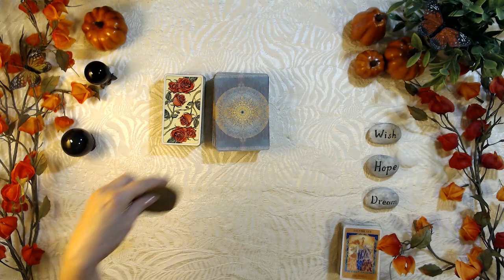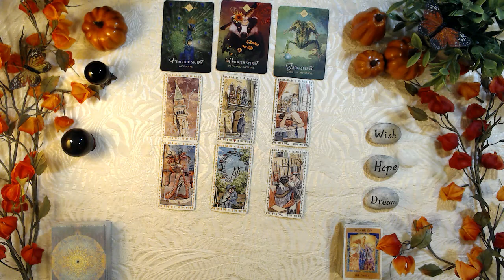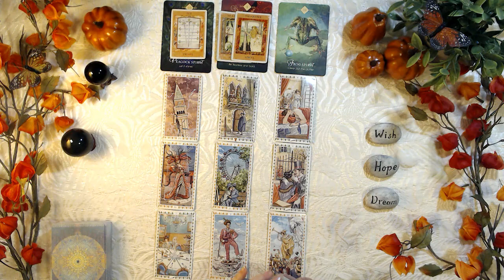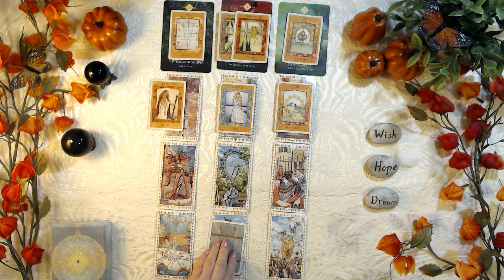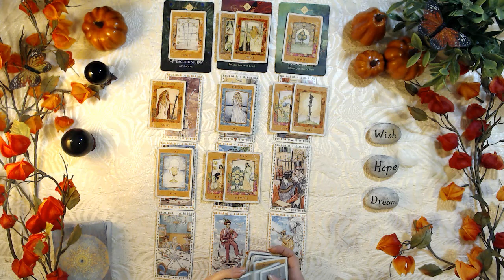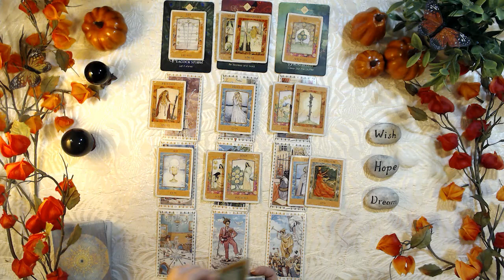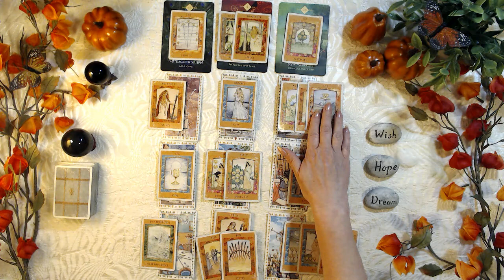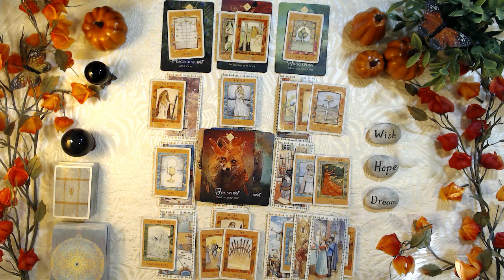CAPRICORN BONUS TAROT LOVE - THE PEACOCK IS ACTUALLY A TURKEY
This tarot card love reading is general for the zodiac sign Capricorn, Sun, Moon, Rising and Venus.

and enter your birth date. Then you can watch you're moon, rising and Venus sign videos for more clarity.

TAROT CARDS USED IN THIS READING

Druidcraft Tarot

PERSONAL PRIVATE LOVE READINGS

Recorded video sent to you're email

$75.00 CAD for up to 45 min - Sometimes more

reading. Sun signs of both people involved.

Be sure to use the email you want the video reading sent to.

Videos stay up for 72 hours - Not for download

If you have more than three people in your information/questions please purchase two readings.

9 Card Spread - Clarified

CHECK YOU'RE EMAIL/JUNK MAIL FOR YOUR VIDEO
THERE ARE NO REFUNDS.